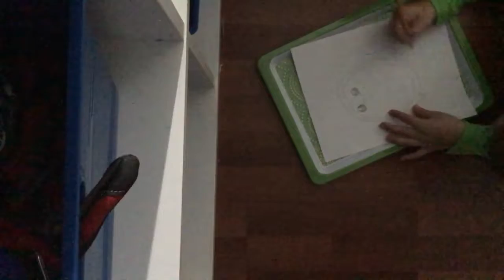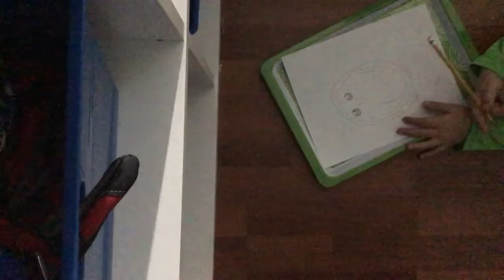How to draw a penguin